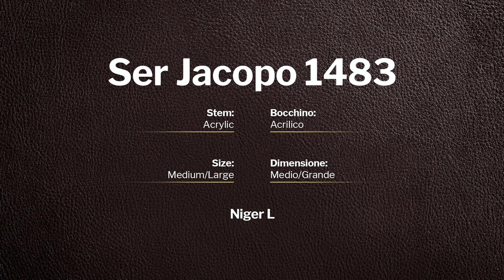Ser Jacopo Niger L - pipe 1483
Ser Jacopo Niger L